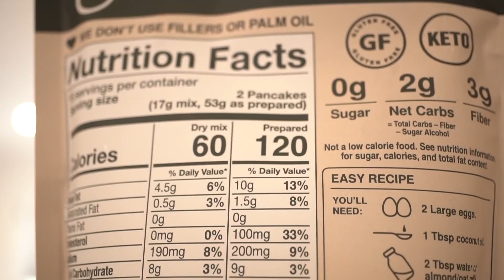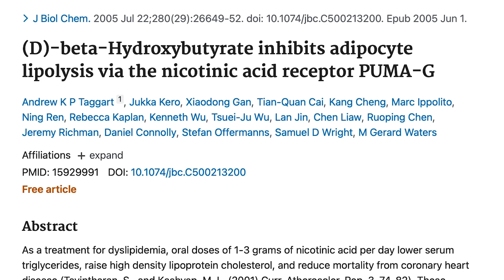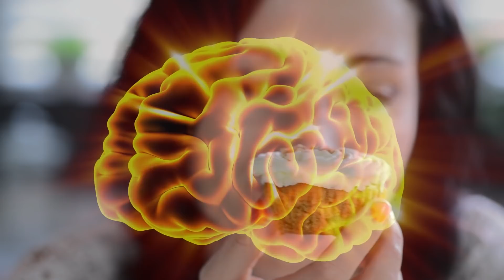Don’t Take Ketones During a Fast - They Work Better Afterwards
Don’t Take Ketones During a Fast - They Work Better Afterwards- Thomas DeLauer

In this video, we look at ketones and fasting, and when you should take exogenous ketones during a fast. Learn how it this will effect benefits. Let's dive in..

References